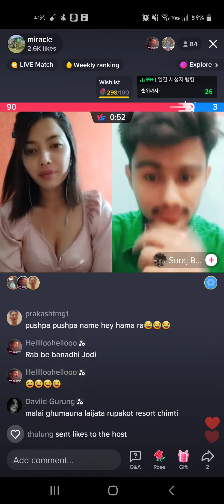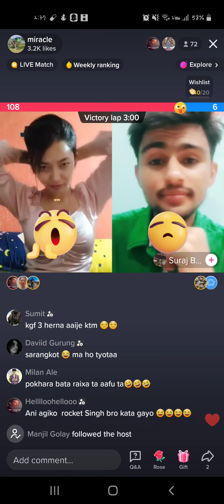SEXY NEPALI KT ON TIKTOK LIVE .